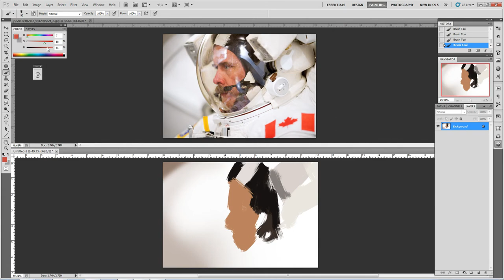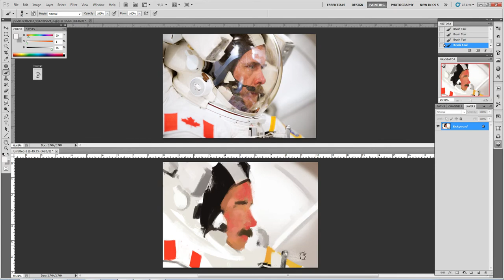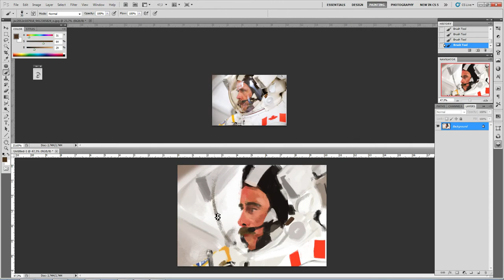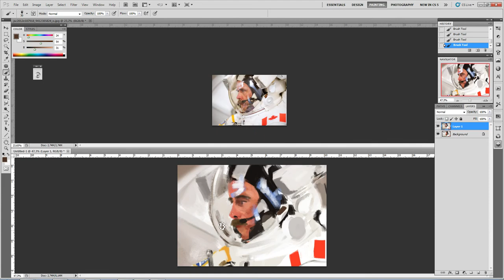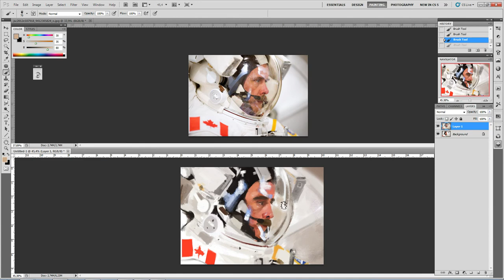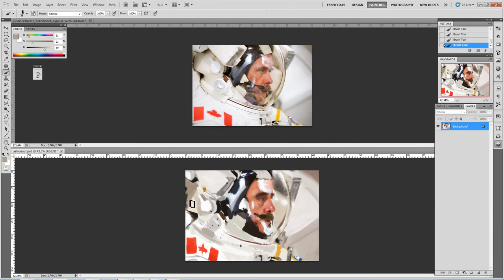Study - Astronaut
Study of the day, day 11 of 21days to be a better artist challenge.

on this one i tried to emulate the traditional aproach of the master with a little help of photoshop. i hope you enjoy this video.